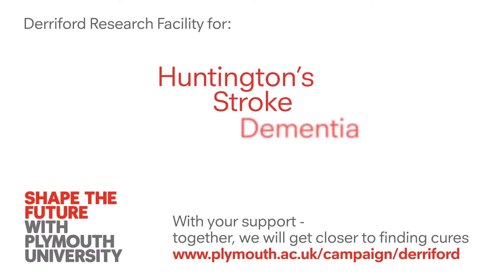Ann James; CEO Derriford Hospital, on the Plymouth University Derriford Research Facility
Ann James discusses the importance of collaboration between the University and Derriford Hospital and the exciting possibilities with the building of the £17m Derriford Research Facility by the University.